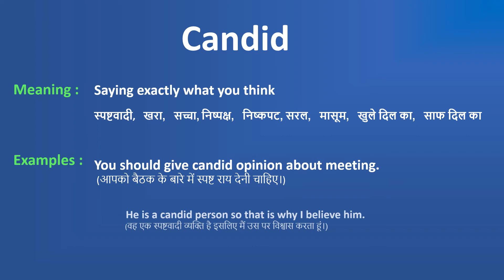Candid meaning in English | Candid meaning in Hindi | What is candid? What does candid mean?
This video shows the meaning of Candid in English and Hindi with examples.